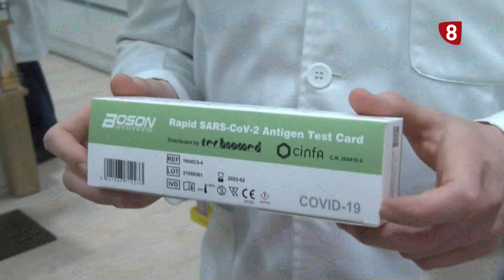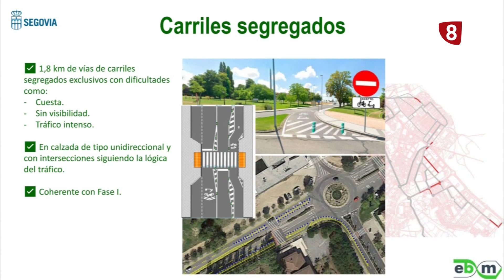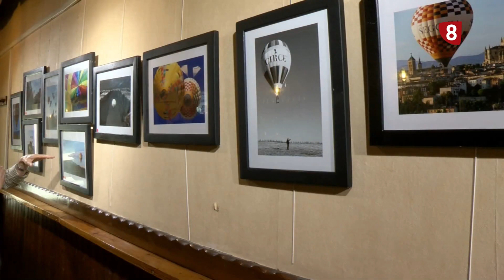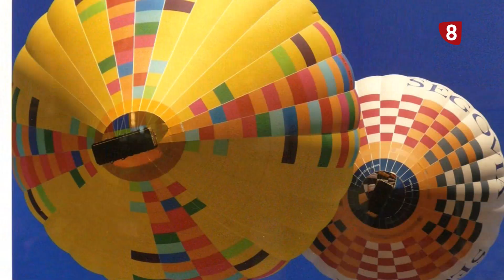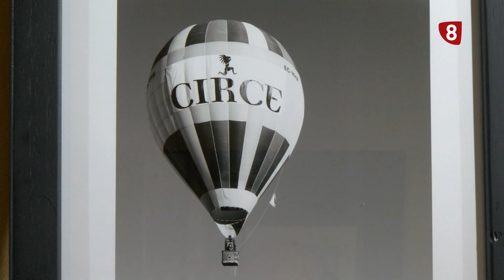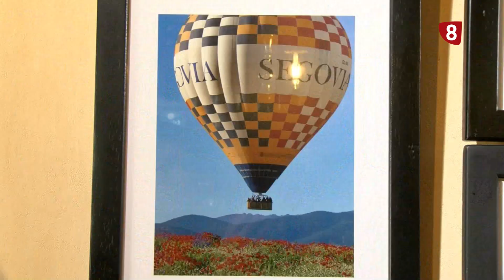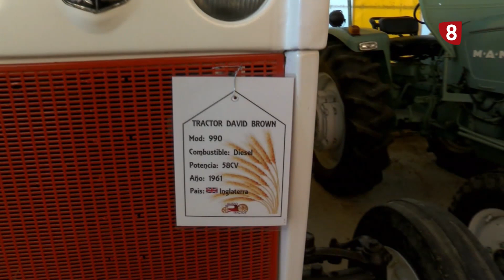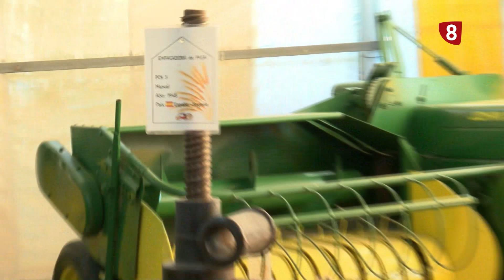8 Magazine | Miércoles 18 de Mayo de 2022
HOY EN 8 MAGAZINE presentamos la edición XXVI de Noches de música en el atrio de San Lorenzo con el presidente de la Asoc. Del Barrio. También, estará con nosotros la Directora de la Fundación Don Juan de Borbón para contarnos las novedades más próximas en el calendario. Y acabaremos haciendo un repaso de la exposición que en estos días se puede ver en la sala de exposiciones del Torreón de Lozoya.